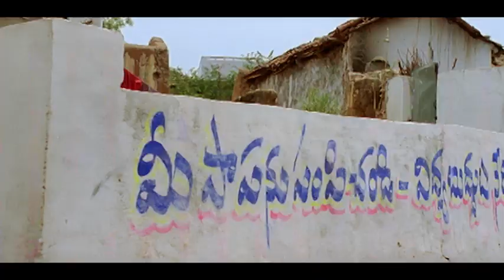Boman Irani Wants To Find A Groom | Well Done Abba | Movie Scenes | Shyam Benegal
On leave in his drought-ridden village to find his daughter a husband, a father becomes mired in the bribery-laced bureaucracy of his local government.
Tired of bureaucratic delays, chauffeur Armaan Ali takes matters into his own hands to save his draught-stricken village. But can he fight the big guns? A mild mannered chauffeur finds that the government in his parched village is giving loans to dig one's own well. After fudged photographs and bribes, he has no loan amount left to build his well. Aggrieved, he protests by abjuring water.

Star Cast : Boman Irani, Minissha Lamba, Sammir Dattani, Ila Arun, Ravi Kishan, Sonali Kulkarni, Rajit Kapoor, Ravi Jhankal, Yashpal Sharma, Rajendra Gupta